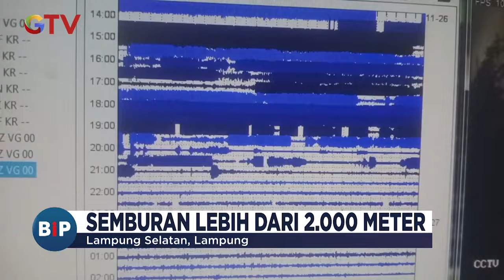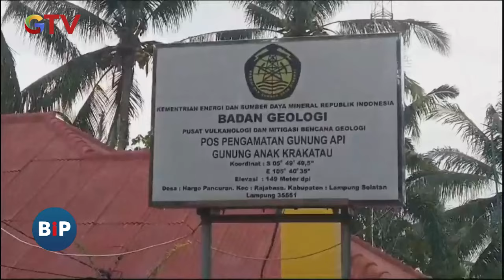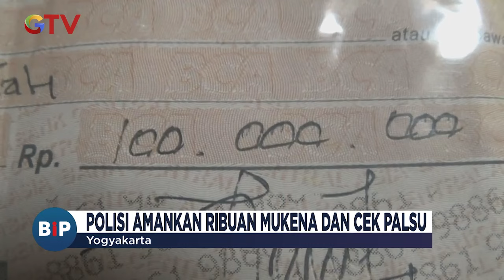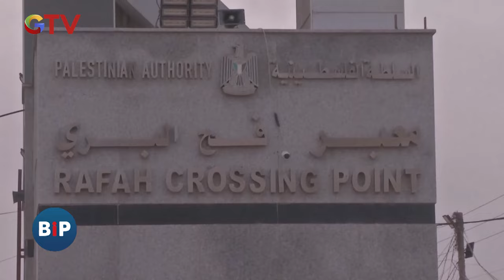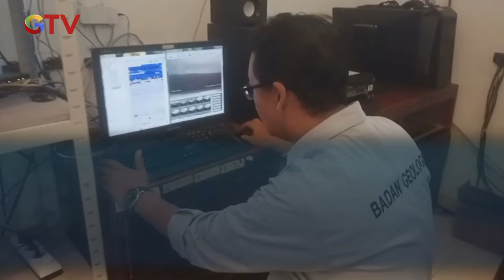[FULL] Pasutri Tewas Terkubur Tanah Longsor di Bogor - BIP 28/11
Saksikan info berita terkini di:
Buletin iNews Pagi: Senin – Jumat Pukul 03.45 WIB
Buletin iNews Siang: Setiap Hari Pukul 10.30 WIB
Buletin iNews Malam: Senin – Jumat 01.00 WIB
Buletin iNews: Senin – Jumat 12.00 | 14.00 | 00.00